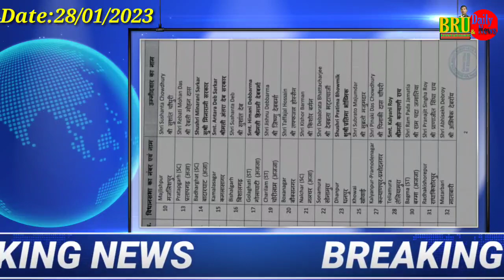Bhartya Janata Party rau pho 48 Candidate sakhoh ha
Also watch